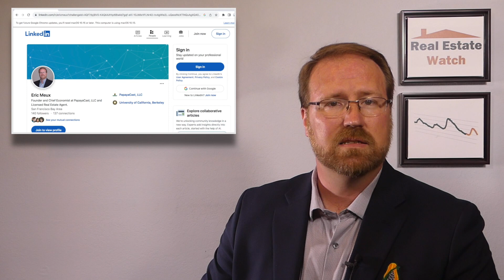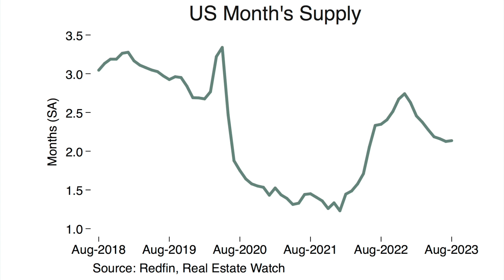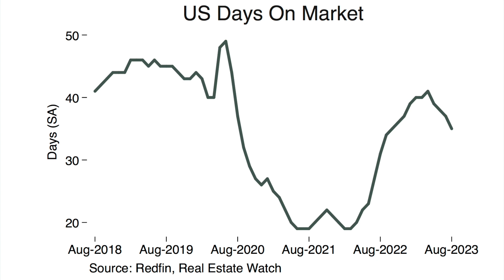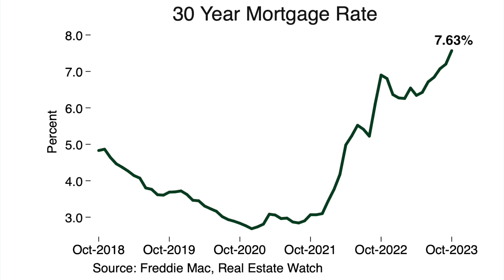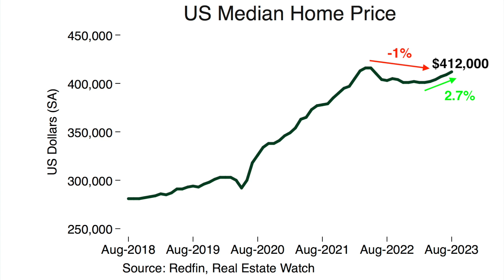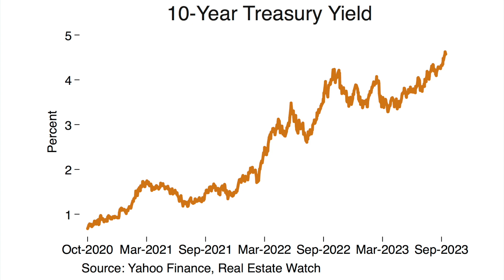New Redfin Data Shows No Housing Crash! | U.S. Housing Market Update, October 24 2023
The median home price in the U.S. posted another monthly increase in August, according to the latest data from Redfin, a national real estate brokerage, defying calls for an imminent housing market crash that never seems to materialize. In today’s video we’re going to look at the latest supply and demand data to see where the market is headed in the short term, and then we’ll cover my latest research on the biggest risk factors to the housing market over the next six to twelve months that have the potential to lead to a downturn in the market.